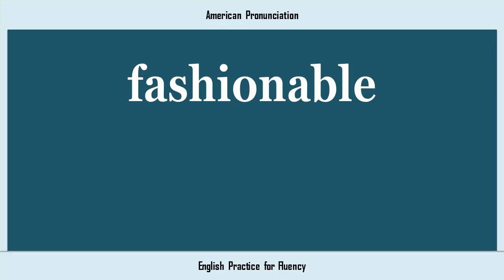fashionable, How to Say or Pronounce FASHIONABLE in American, British, Australian English